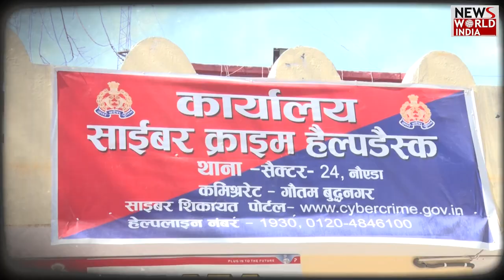नोएडा में हैवान पति से परेशान महिला को योगी की पुलिस नहीं दे रही इंसाफ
नोएडा सेक्टर थाना-24 में न्याय के लिए भटक रही पीड़ित महिला
पति ने मारपीट कर सड़को पर गर्गे बुला कर गैंगरेप करने की कोशिश की
पीड़ित महिला का 24 घंटे बाद हो पाया मेडिकल
मीडिया के पहुंचने पर महिला पुलिस मेडिकल के लिए मानी
क्या ऐसी ही सुरक्षा देगी योगी की पुलिस महिला को